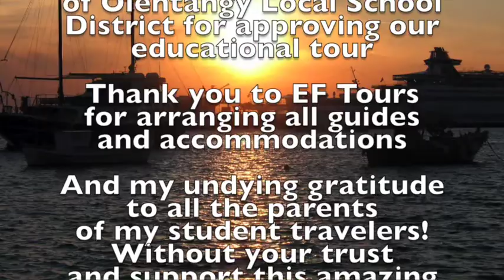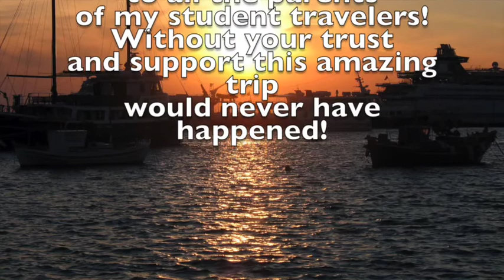Olentangy Travel Club 2016 Trip to Greece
Each year, the Olentangy Travel Club takes middle and high school students to Europe to experience in person what they learned in their curriculum. The 2016 tour was to Greece. This video highlights their experiences and what the students, teachers, and parents saw on their tour.